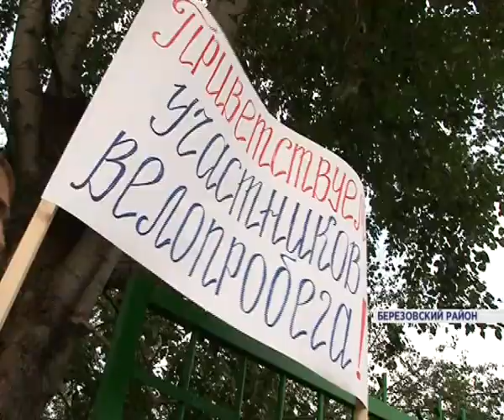Сердцекилометры. Специальный репортаж Серия 2.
Специальный репортаж Александра Лавицкого о проекте "Сердцекилометры"